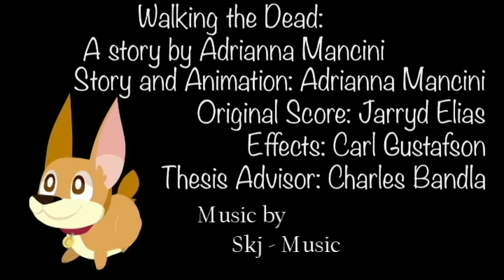Short Animation "Walking The Dead" by Adrianna Mancini - Music "Everyday Life"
Hey guys :)
This is a beautiful animation made by Adrianna Mancini.
The song "Everyday Life" is an own creation from my side. I really wanted to do a song to this animation, so I did...
I have finished this combination 2 weeks before I did the upload. I asked Adrianna if I can use her video, but I couldn't reach her.
So If you watch and read this Adrianna, are you okay with that? :3
If not, of course I will delete it!

For the other ones, theres the original video and her channel! (it worth it ;)

I used Music Maker Premium to create the song.